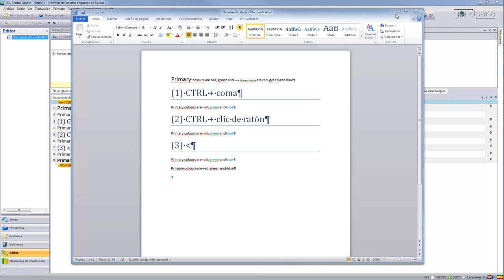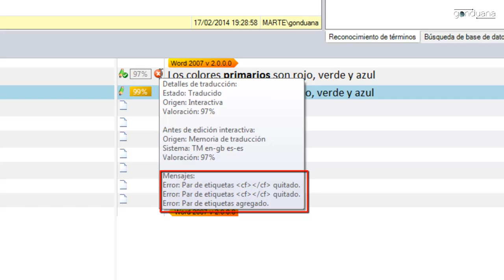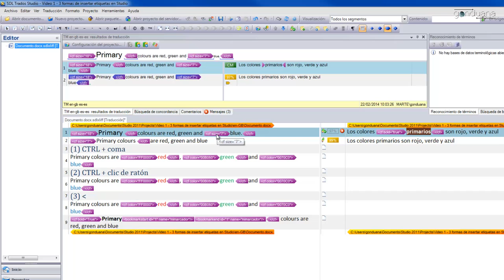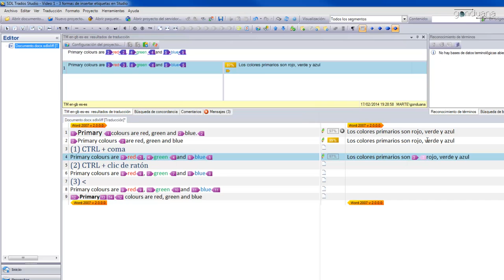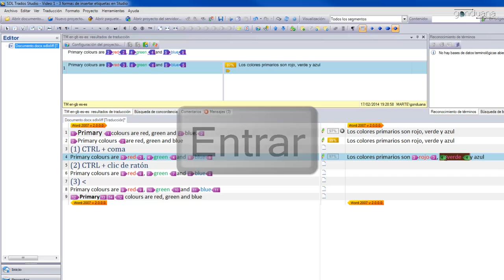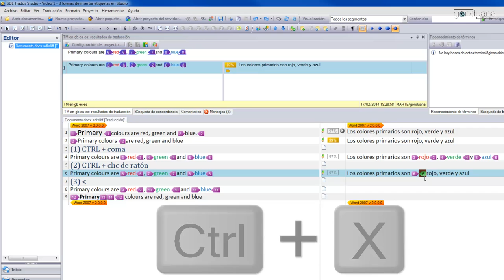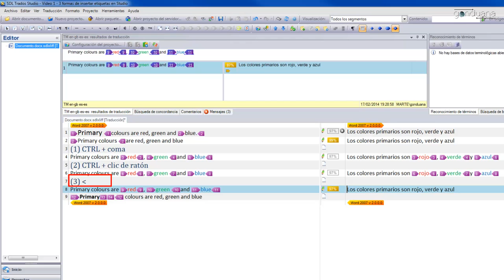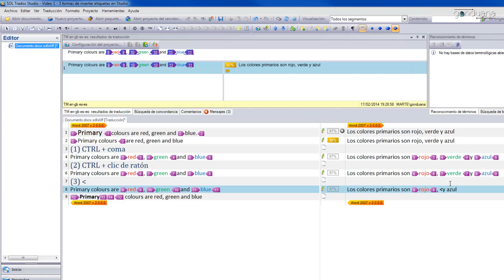3 formas de insertar etiquetas en SDL Trados Studio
En este vídeo te muestro tres formas de insertar etiquetas en SDL Trados Studio 2011.

Gonduana.com es un blog de recursos para traductores.